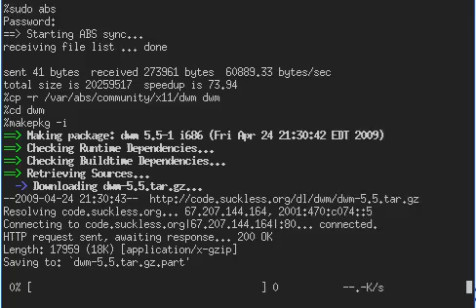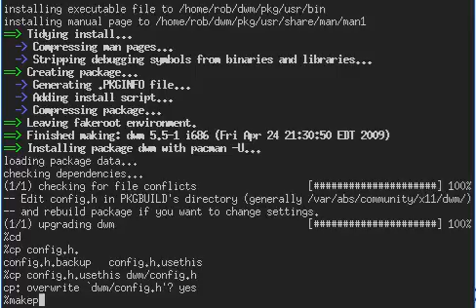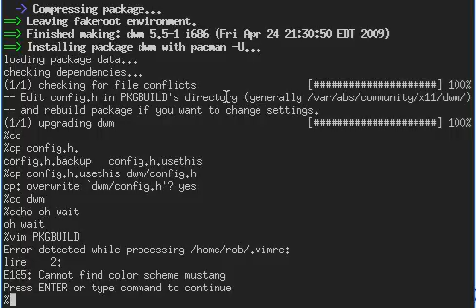Update Dwm with the Arch(Linux) Build System(ABS)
Just updating Dwm to 5.5.